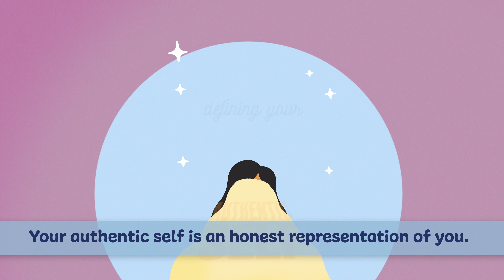Embodying your values | Living your authentic self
Live your best, authentic self through discovering your values and bringing them into your everyday, with the help of this guided meditation.

Purchase a digital copy of the toolkit

Follow on Instagram: @squigglytoolkit